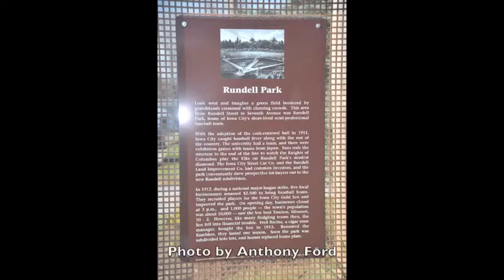The Pedestrian Tunnel and the Rundell Baseball Park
During interviews conducted in November 2013, Will Thomson and Tim Weitzel talk about the Pedestrian Tunnel and the Rundell Baseball Park in the Longfellow Neighborhood of Iowa City.